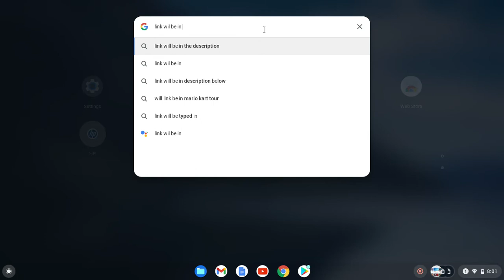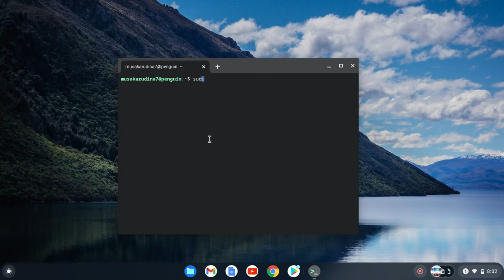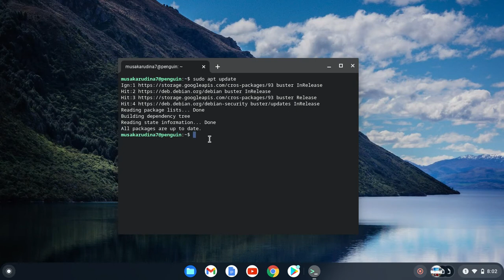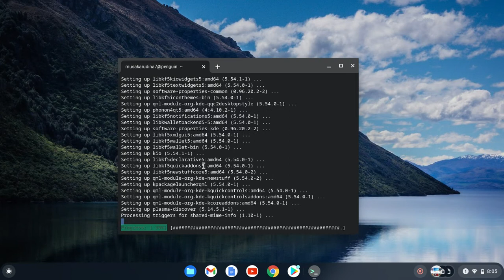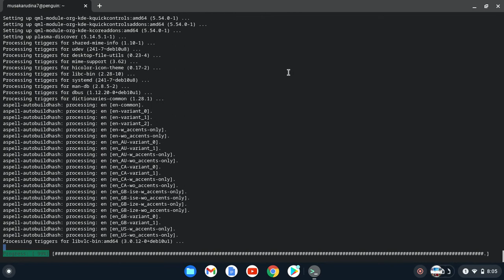how to donlode linux app store on chromebook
how to donlode